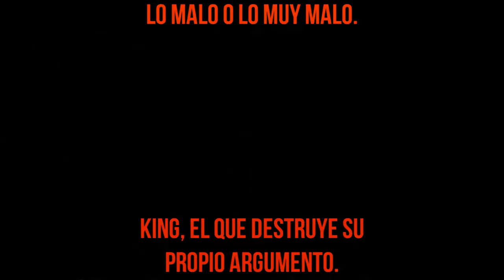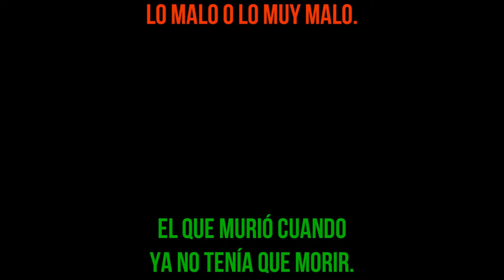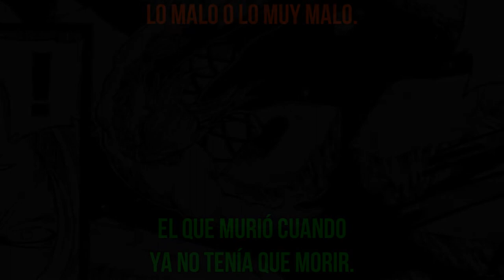Rave Master Cap 50-74 MANGA ✅// ✅LO BUENO y LO MALO❌ Reseña y Análisis ARCO Tower of Din 🔥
Arco del Tower of Din‼️

Este arco nos trae la repentina batalla final contra King, la destrucción de Demon Card, la supuesta muerte de los Oración Seis, el reencuentro entre Haru y Gale y también una nueva forma de la Espada, Blue Crimson.

Al final del arco nos dejan un nuevo misterio sobre Elie y el viaje en busca del otro lado de Rave, la Memoria Estelar.

En fin, en esta review les comentaré mis impresiones sobre el Haru vs King o Gale vs King, la muerte de King y la muerte de Gale.

Por si no has leído Rave Master, por si las dudas te advierto que aquí HAY SPOILERS‼️